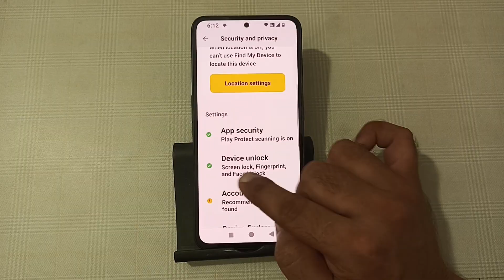how to remove fingerprint lock in nothing phone 2a, fingerprint lock hataye